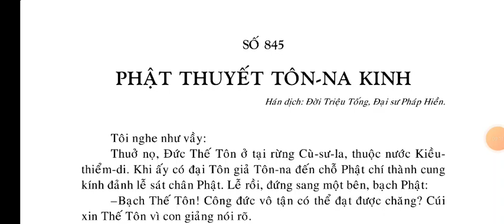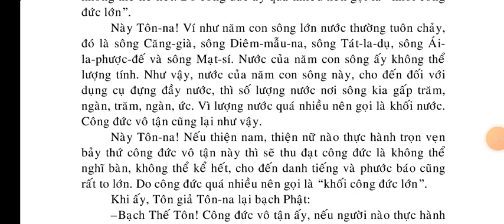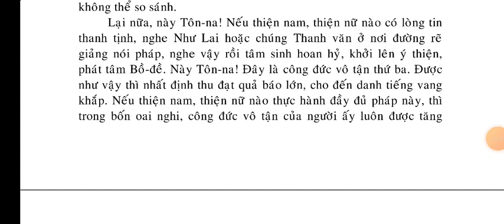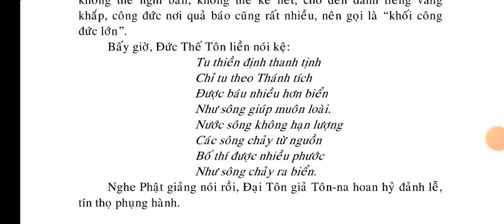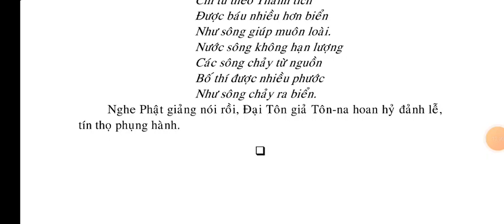Phật Thuyết Tôn Na Kinh